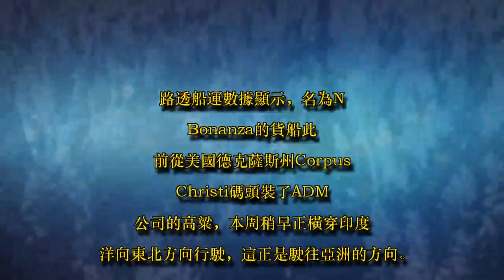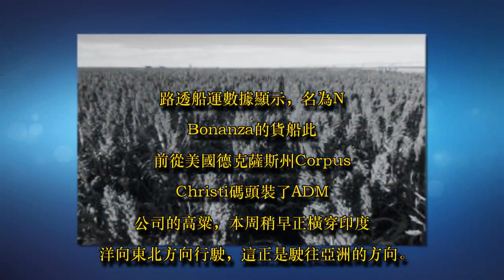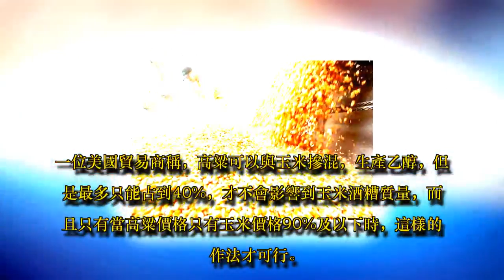中國對美產高粱征保證金後，5艘美國高粱貨船改航道尋新買家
中國對原產美國的進口高粱徵收保證金，5艘正前往中國的美國高粱運輸船臨時改變航向尋找新買家。

據路透社4月20日報道，近日美國農業部(USDA)聯邦穀物檢驗署的出口檢驗數據顯示，20艘共裝有逾120萬噸美國高粱的船隻正在海上航行，價值超過2.16億美元。4月17日，商務部發布公告稱，決定自4月18日起對原產於美國的進口高粱按178.6%徵收保證金。路透船運數據顯示，在中國宣布上述消息後數小時內，這些船隻中至少有5艘改變了航向。

據路透報道，這5艘船的目的地都是中國。若根據這批高粱的價值，繳納保證金後，這筆交易將無利可圖。有貿易商表示，這些貨物的所有者可能是全球四大糧商美國嘉吉（Cargill）公司和ADM公司。

路透船運數據顯示，名為N Bonanza的貨船此前從美國德克薩斯州Corpus Christi碼頭裝了ADM公司的高粱，本周稍早正橫穿印度洋向東北方向行駛，這正是駛往亞洲的方向。但在商務部發布對美產高粱徵收保證金的消息11個小時後，該船停了下來，然後改變方向駛向西北。載有70223噸高粱的RB Eden號船在同一個的碼頭裝載ADM的高粱貨物，其原本從南非外海